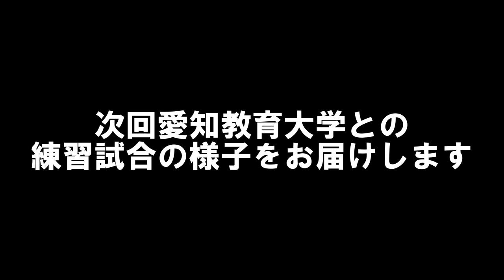名古屋学院大学ラグビー部 創部初全国大学選手権への道 #8 夏の強化練習スタート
名古屋学院大学ラグビー部の公式YouTubeチャンネルです。
今回は10日間のテスト週間とオフが開け、秋のリーグ戦に向けた
強化練習が本格的に始動した1週間の様子をお届けします！

名学ラグビー部の紹介

これまでの実績
2017年シーズン東海学生リーグ1部に昇格
2018年シーズン東海学生リーグ　7位
2019年シーズン東海学生リーグ　6位
2020年シーズン東海学生リーグ　7位
2021年シーズン東海学生リーグ　4位

2022年シーズンは創部初の東海学生リーグ制覇
全国大学選手権出場を目標にし、『CHANGE』をスローガンに活動しています。
このチャンネルでは練習風景や選手・スタッフ紹介、
名古屋学院大学ラグビー部の日常をお届けしていきます！！
1週間の流れ
0:00 OP
0:13 8月2日火曜日
4:27 8月5日金曜日
7:45 8月6日土曜日
9:50 8月8日月曜日

:black_medium_square:名古屋学院大学ラグビー部公式ウェブサイト

:black_medium_square:名古屋学院大学ラグビー部公式Instagram
Instagram.com/nagoyagakuinrfc

この動画の作成者(撮影・編集)
atsushi_a_films